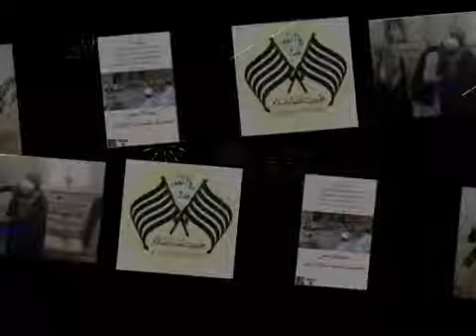kal bi mufti zinda ta aj bi mufti zinda ha,mma tarna2020,mutahida majlise amal new tarna